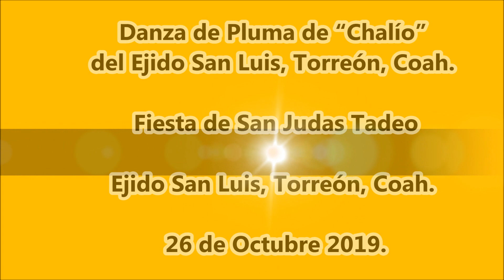Danza de "Chalío" del Ejido San Luis, Torreón, Coah.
Danza de Pluma de “Chalío”. Fiestas de San Judas Tadeo. 26 de Octubre 2019. Ejido San Luis, Torreón, Coah.